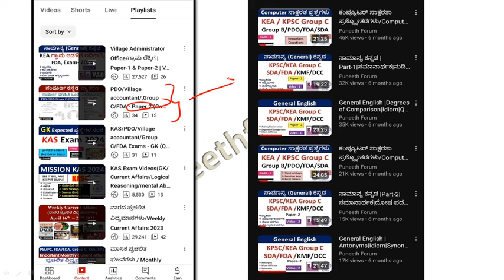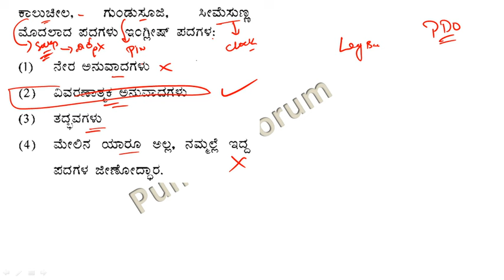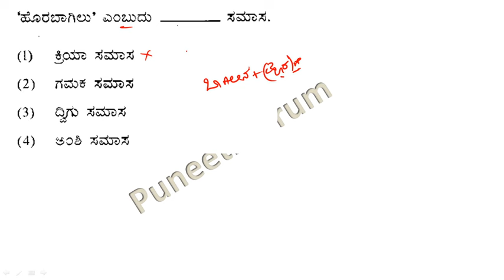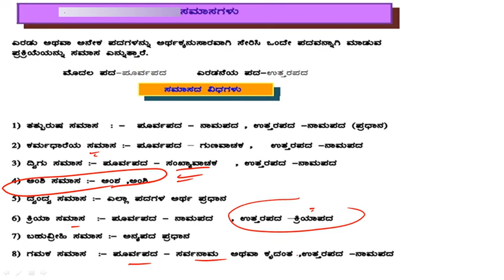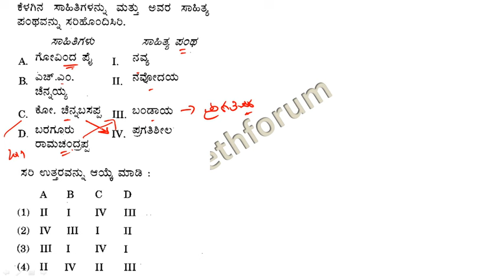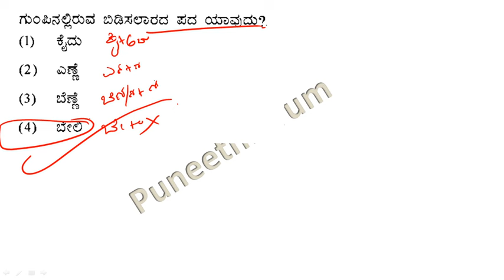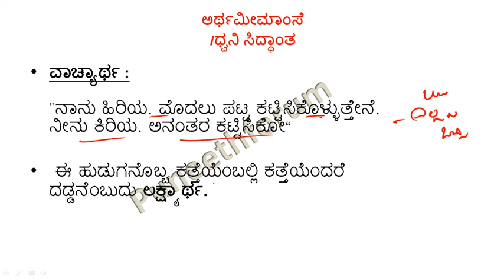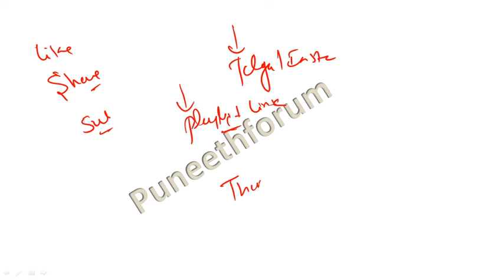ಸಾಮಾನ್ಯ ಕನ್ನಡ | ಸಮಾಸಗಳು |ನಾನಾರ್ಥಪದಗಳು|ಕವಿ & ಕೃತಿಗಳು |PDO/Village Accountant/Group C|Part-13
About this Video - KEA Village Accountant , KPSC PDO and group C/ FDA / KPSC group c  exams kannada grammar questions revision series,  general kannada , questions analysis.

KEA / KPSC Group C, FDA, SDA, Village Accountant , PDO Exams - English | ಕನ್ನಡ | Computer | Videos Playlist

2. ಅಲಂಕಾರ ಮತ್ತು ಛಂದಸ್ಸು - ಸಂಪೂರ್ಣ ಕನ್ನಡ ವ್ಯಾಕರಣ |Revision For FDA/SDA EXAM | Part 2 | Kannada Grammar| video